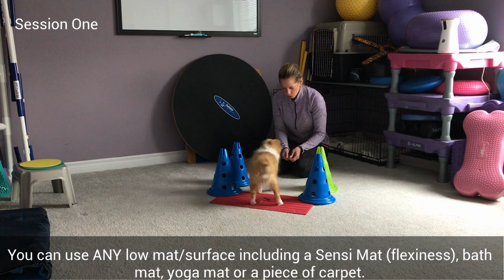Introducing Your Puppy to the Back Up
This week Keeper, Carolyn's 13-week old puppy, learned the backup! This can be a challenging exercise for young dogs to learn so make sure to go at their pace and let them think it through!  Because the back-up takes a lot of mental power make sure to give your puppy breaks and keep it fun!